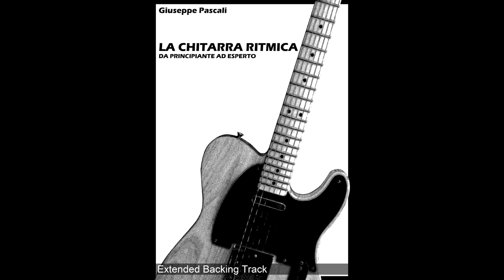"La Chitarra Ritmica da Principiante ad Esperto" - 2.1 E - Extended Backing Track